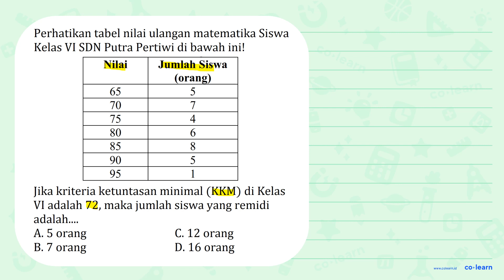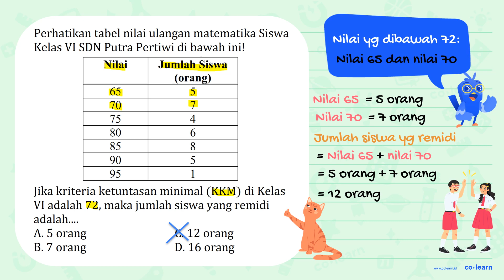Perhatikan tabel nilai ulangan matematika Siswa Kelas VI SDN Putra Pertiwi di bawah ini! Nilai ...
Perhatikan tabel nilai ulangan matematika Siswa Kelas VI SDN Putra Pertiwi di bawah ini!

 Nilai  Jumlah Siswa (orang)
 65  5
 70  7
 75  4
 80  6
 85  8
 90  5
 95  1

Jika kriteria ketuntasan minimal (KKM) di Kelas VI adalah 72 , maka jumlah siswa yang remidi adalah.
A. 5 orang
C. 12 orang
B. 7 orang
D. 16 orang

Topik atau Materi: Penyajian Data dalam Bentuk Tabel - Pengumpulan dan Penyajian Data - Statistika - Matematika Kelas 5 SD -

Sumber Soal: Matematika SD mariyadi.com , N/A

00:00 : Bedah Soal
01:00 : Konsep, rumus dan pengertian Penyajian Data dalam Bentuk Tabel
01:18 : Langkah penyelesaian soal
00:20 : Jawaban akhir
00:50 : Penutup